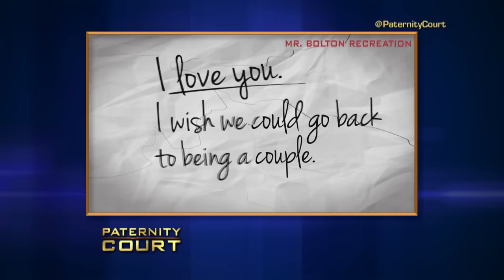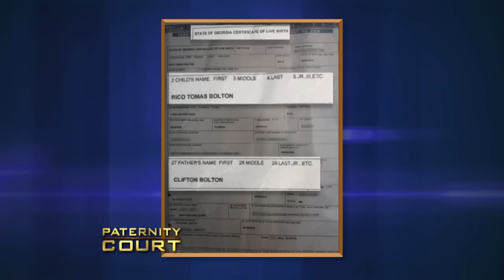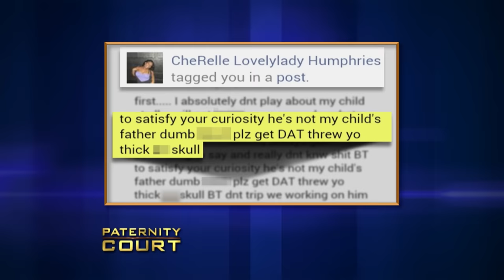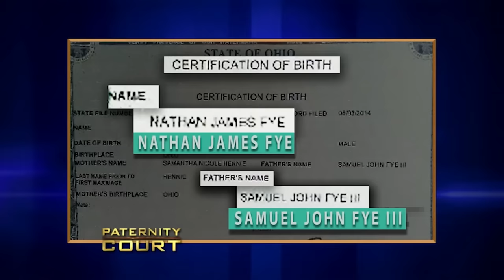Two Men Come To Court To Find Out If They Are The Father (Triple Episode) | Paternity Court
1. Bido v. Bolton - A woman is back in paternity court to prove her ex-boyfriend is the father of her second child.
2. Humphries v. Moseley - A relationship is on the line for a Detroit, MI man who a woman says is the father of her child.  If he is, his fiance will leave him, but there's another man in court who could also be the father
3. Fye v. Hennie - A relationship is on the line because an Ohio man suspects his friend is the biological father of at least one of his girlfriend's children.